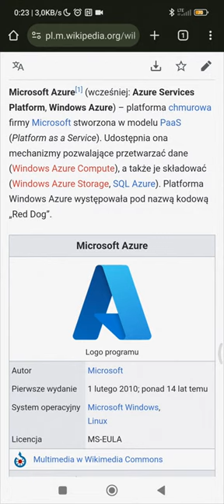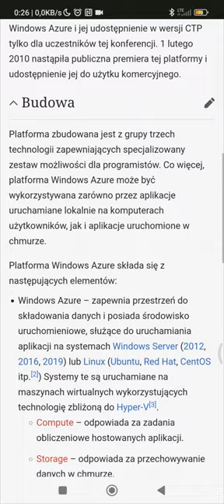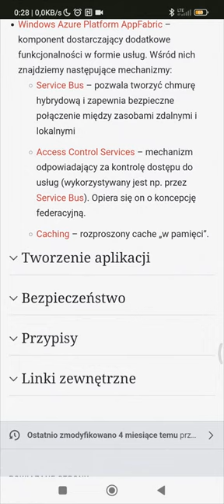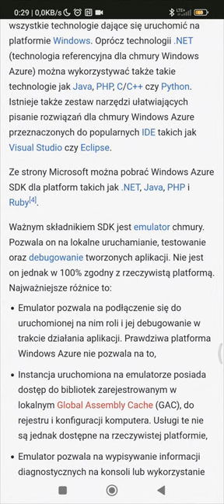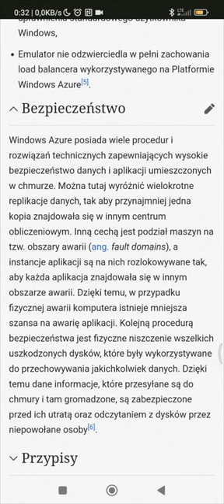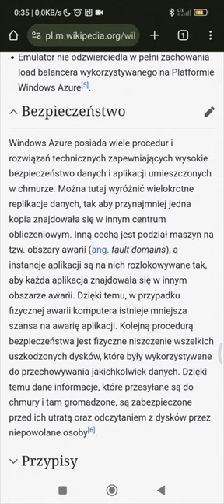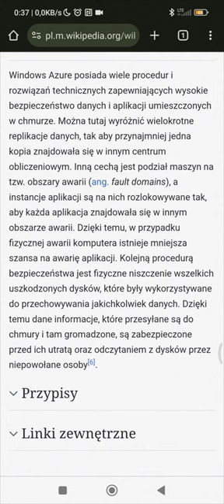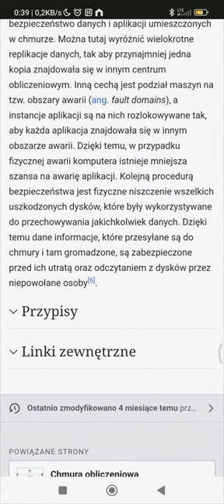Co to jest Microsoft Azure???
Co to jest platforma Azure?
Platforma w chmurze Azure to ponad 200 produktów i usług w chmurze, które ułatwiają tworzenie nowych rozwiązań — w celu rozwiązywania współczesnych problemów i kreowania przyszłości. Twórz, uruchamiaj aplikacje oraz zarządzaj nimi w wielu chmurach, w środowisku lokalnym i na urządzeniach brzegowych przy użyciu wybranych przez siebie narzędzi i struktur...